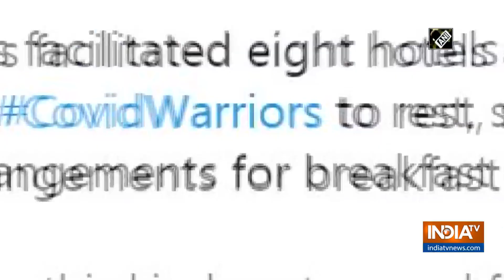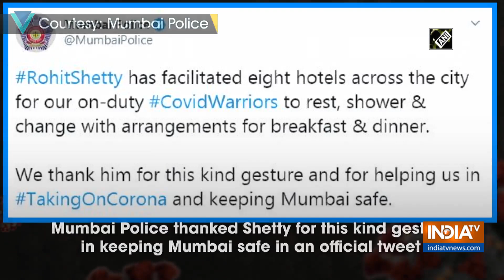Mumbai Police thanks Rohit Shetty for facilitating 8 hotels for corona warriors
For More Aap Ki Adalat Videos Visit:
While the whole country continues to struggle against the COVID-19 crisis, filmmaker Rohit Shetty's name has been added to the list of renowned personalities who have come forward to give the frontline workers a boost to help them in their battle against the deadly infection.